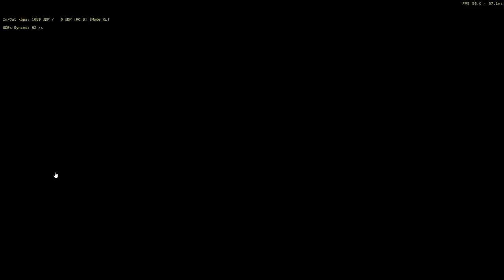New World [Maramma] Cutlass keys Invasion Bow/Musket POV 4/9/23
Main on El Dorado, Alts on Maramma and Barri
0:00 Start
1:00 Invasion Prep
14:32 Start of Invasion
29:32 Middle of Invasion
44:32 End of Invasion